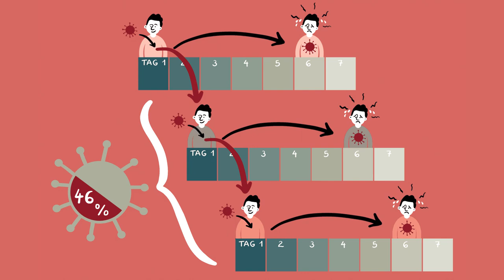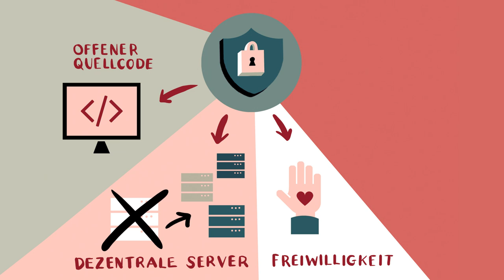Tracking, Tracing, Datenschutz: die neue Corona-Warn-App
Seit dieser Woche stellt die deutsche Bundesregierung die „Corona-Warn-App“ für Smartphones zur Verfügung. Sie soll ein wichtiger Baustein in der Eindämmung der Covid-19-Pandemie werden.
Wir von bikablo möchten mit diesem animierten Erklärfilm zeigen, wie die App funktioniert, warum sie entwickelt wurde, welche Technologien sie nutzt (und welche nicht) und welche Rolle der Datenschutz spielt.

Soll ich die App installieren oder nicht? Unser Ziel ist es, bei dieser Entscheidung mitzuhelfen.

Idee und Visualisierung: Judith Mall, Animation: Manfred Liersam, Redaktion: Karina Antons, Sprecherin: Andrea Biesler